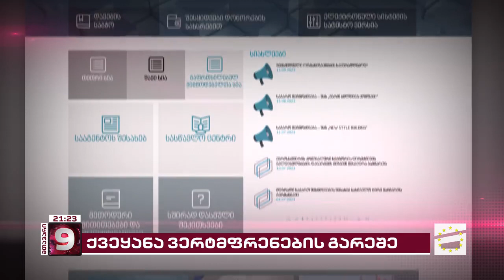სასაზღვრო პოლიციის ბალანსზე მუშა მდგომარეობაში მხოლოდ ერთი Mi-8 ტიპის ვერტმფრენი დარჩა